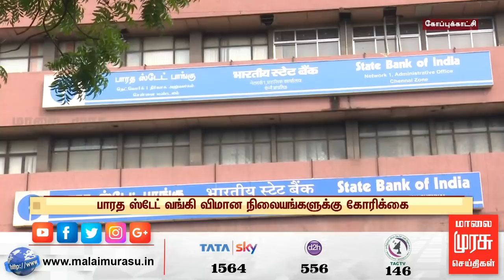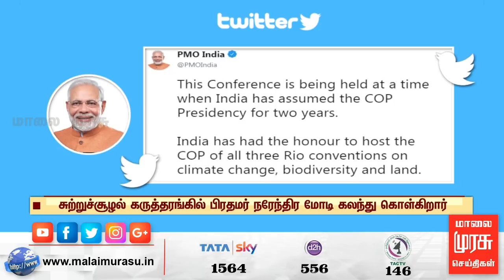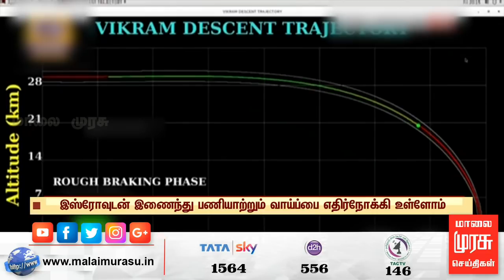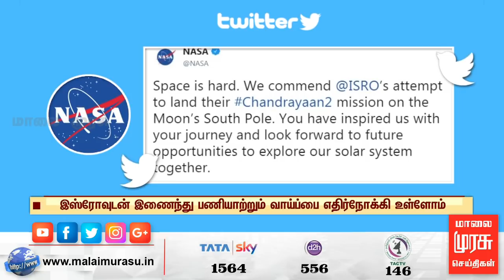News 9 AM | 9 மணி செய்திகள் | Malaimurasu 09/09/2019